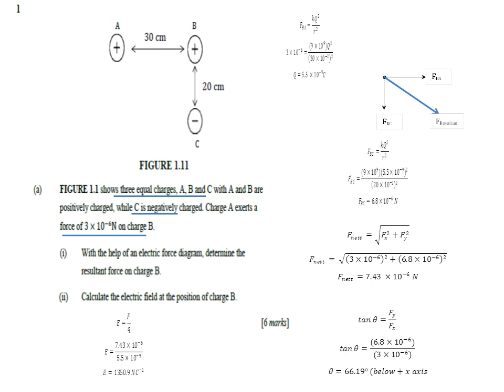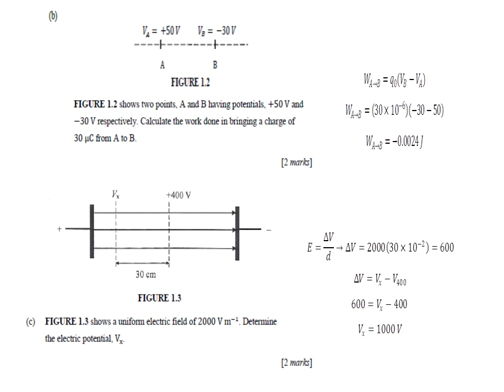MOCK PSPM SET 2 Q1